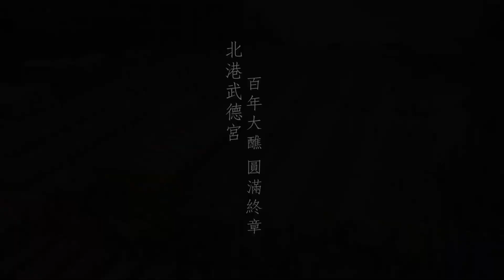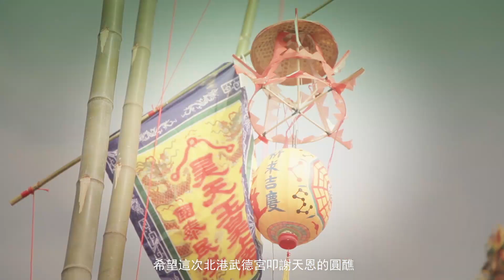北港武德宮《百年大醮 圓滿終章》